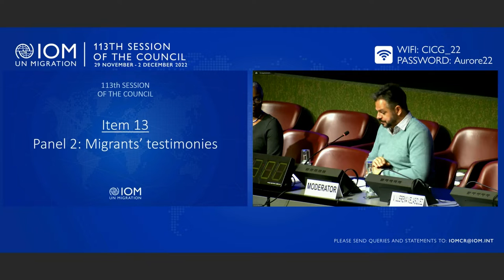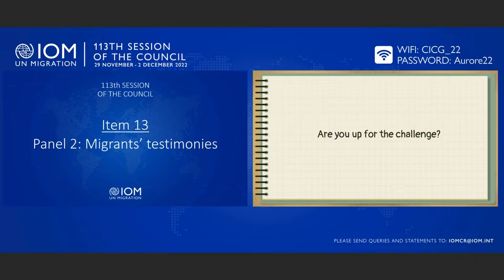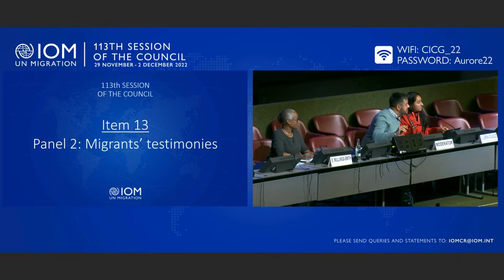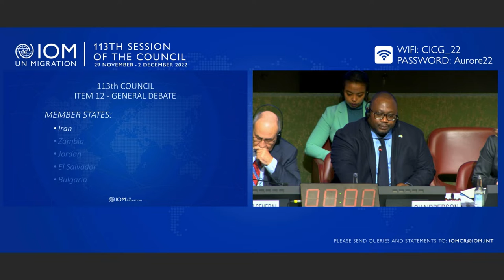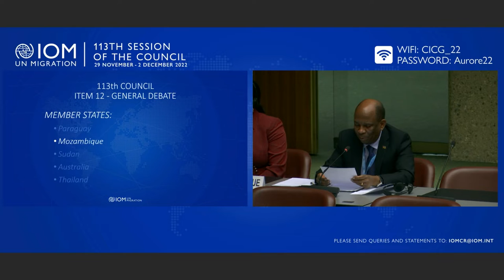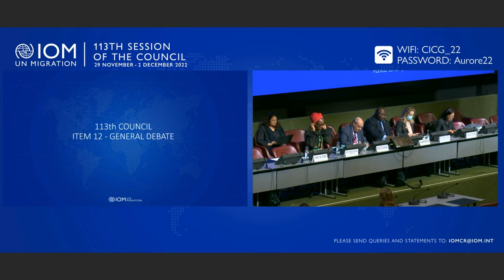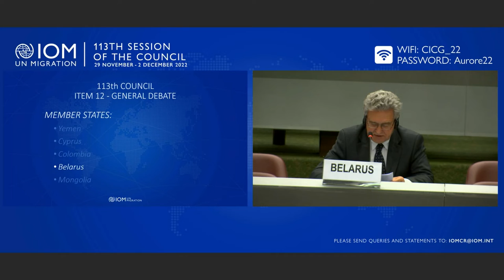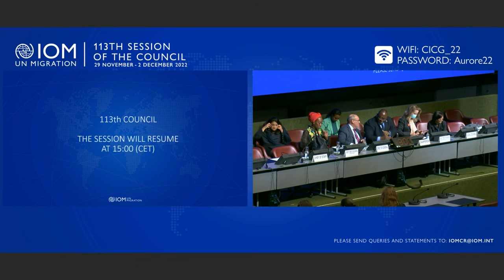IOM 113th Council - Day 4 Morning Session (FR)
The final day of the 113th IOM Council featured the following agenda items during the morning session:

Item 13 - Panel 2: Migrants’ testimonies